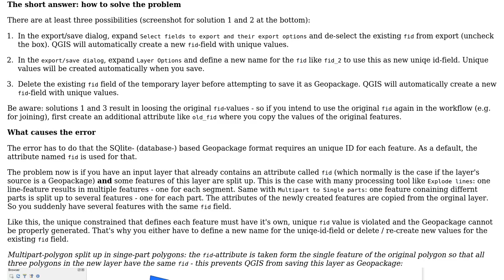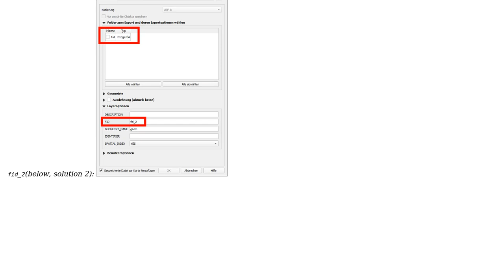GIS: Unique constraint failed error when saving GeoPackage in QGIS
With thanks & praise to God, and with thanks to the many people who have made this project possible! You are responsible for your own actions.